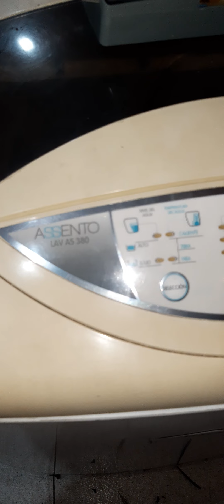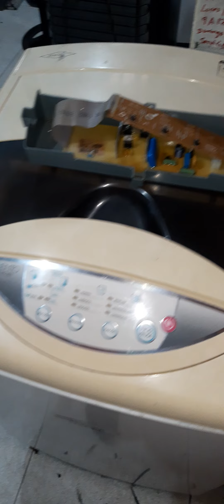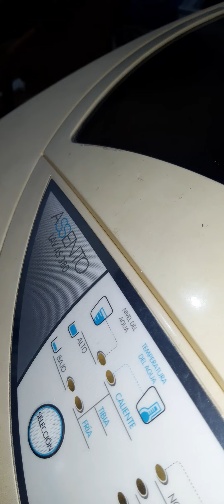MI LAVADORA HACEB ASSENTO LAV AS 380 NO ME CENTRIFUGA VIDEO 2